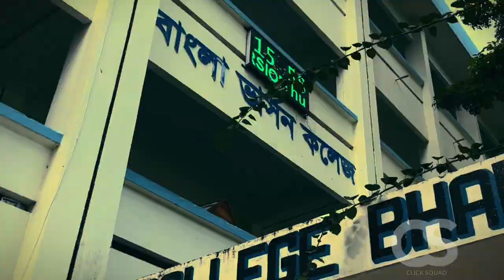Cantonment Public School & College, Saidpur || Only miss the sun when it starts to snow !